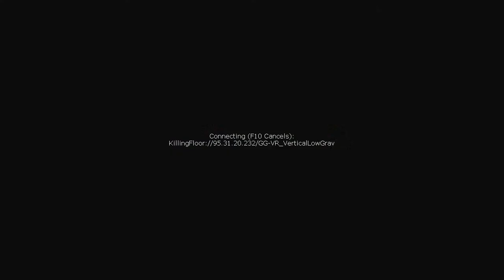Roj & Benson Play: Killing Floor - Gun Game #5, #6 & #7 Feat. Mike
Roj and Benson are joined by Mike (Paradox100) and go up against the Saiyan Prince in Gun Game.